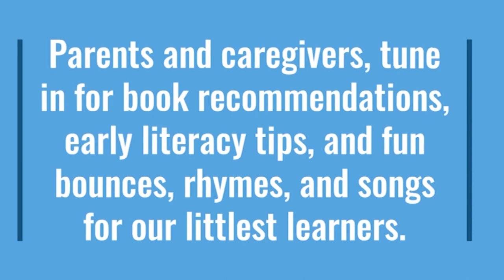Break with Baby: It Had to be You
Book suggestions, literacy tips, and fun family engagement activities for our beginning readers. In this episode, Helen tells us about the book " It Had to Be You" by Loryn Brantz.

Find the book in our catalog:
catalog.washoecountylibrary.us/Record/730107